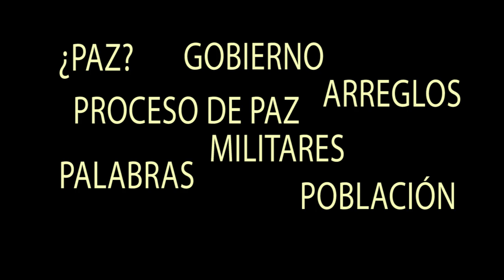¡Deje de hablar sin saber!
Lo más fácil siempre es hablar sin saber, nosotros hemos aprendido que el saber se construye. En el Colectivo ce Periodismo Juvenil El Suroeste nos encanta contar historias y creemos que lo que hacen os nos ayuda a que otras personas comenzando por nuestras familias tengan acceso a la información. Aprendimos que cuando la gente observa, lee, escucha y participa, entiende mejor lo que pasa a su alrededor, eso es lo que queremos lograr en una región de Antioquia que ha no ha vivido el conflicto armado como en otras regiones.